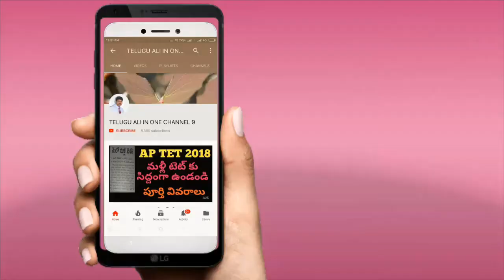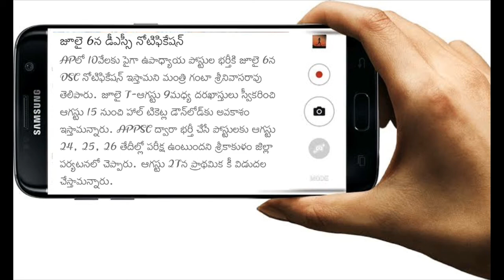AP DSC 2018 JULY NOTIFICATION, BREAKING NEWS, DON'T MISS IT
AP TET 2018 ONLINE EXAM CENTRE'S ALLOTTMENT DATES

10th pass 26,000 posts in railway , breaking news, latest news